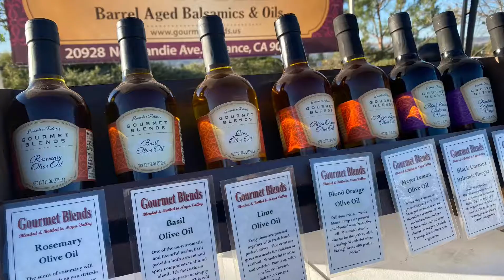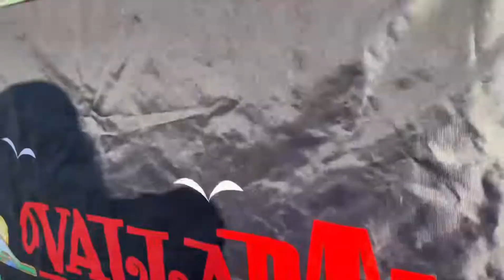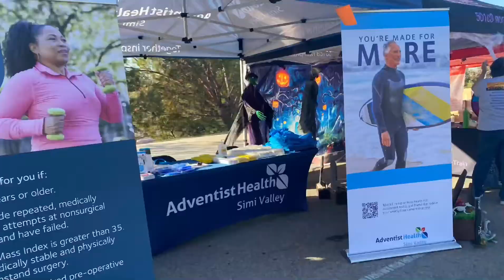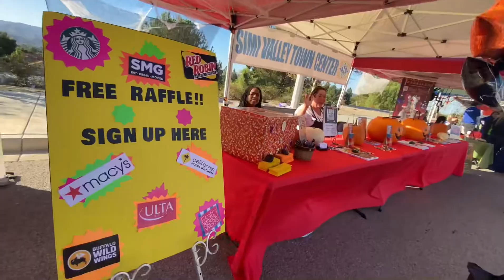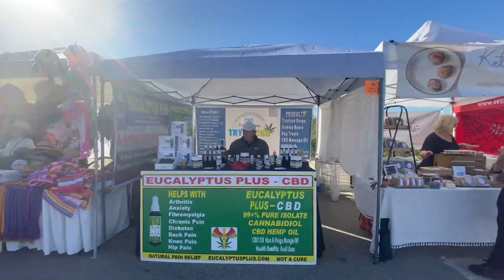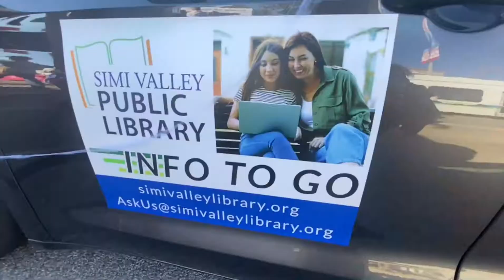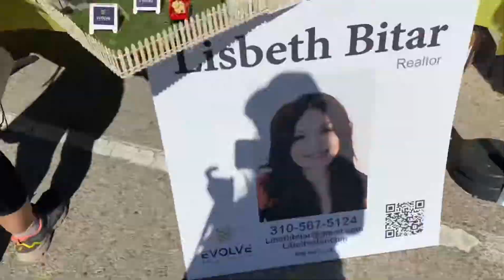October 30, 2022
Simi Valley Street Fair
Saturday, October 29, 2022
Simi Town Center Way